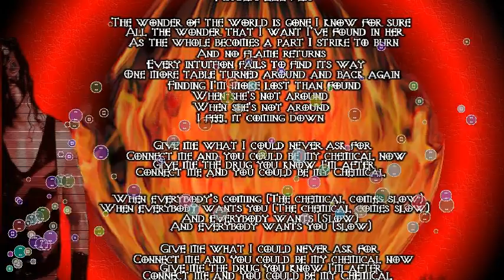Kane Theme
My 3rd video. WWE Kane's theme song and Finger Eleven's Slow Chemical with lyrics. I will make more songs with lyrics videos.